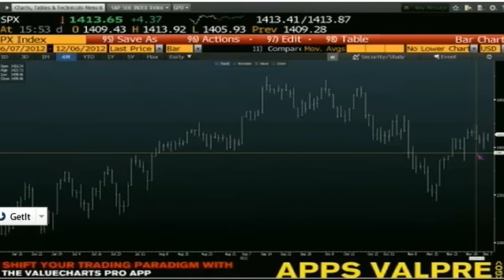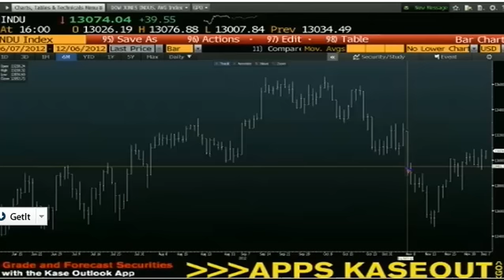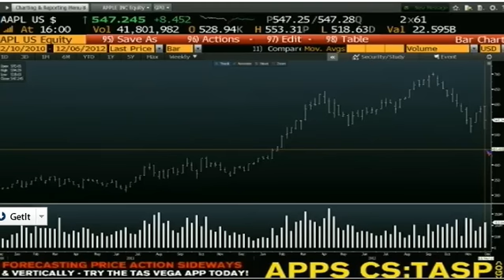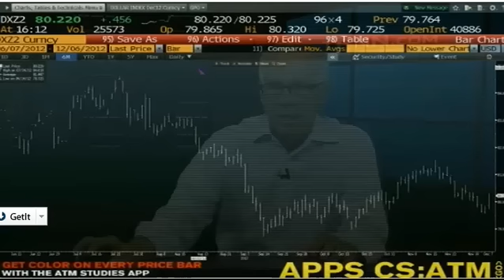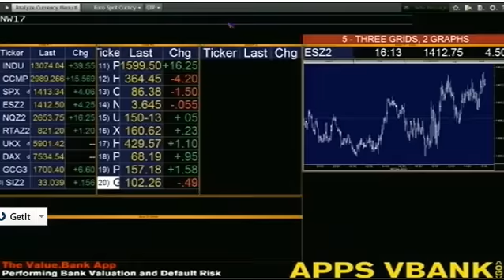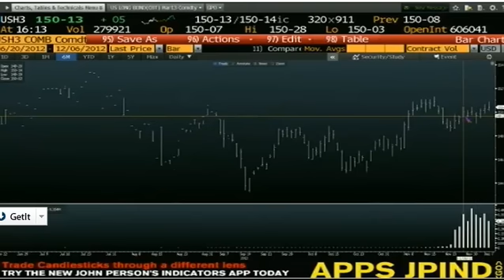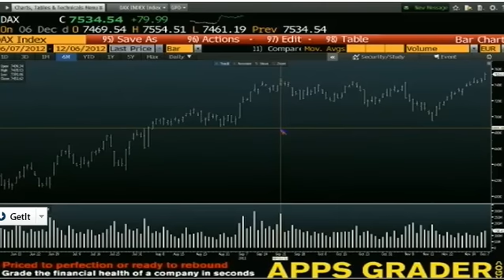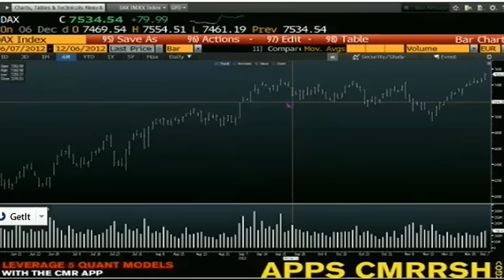Dec 6th Daily Stock Market Recap by Tom O'Brien on TFNN - 2012